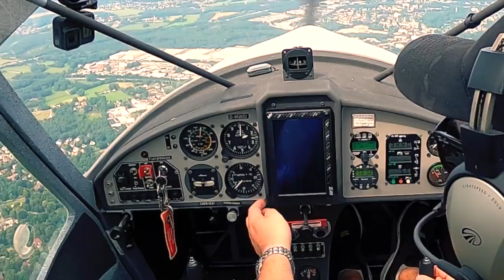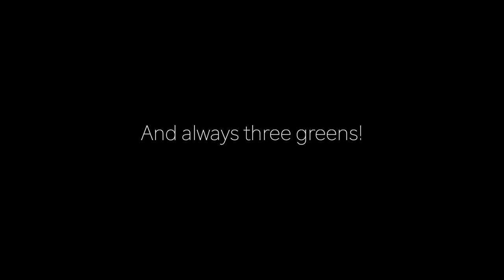So gelingt die PERFEKTE LANDUNG mit dem Ultraleichtflugzeug!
Wie man die perfekte Landung mit einem Ultraleichtflugzeug hinbekommen kann und auf welche Faktoren es beim Landen ankommt, versuche ich Euch in diesem Video näherzubringen.

Ich hoffe, dass Euch das Video zur Landung mit einem Ultraleichtflugzeug gefällt. Lasst es mich gern in den Kommentaren wissen und schreibt mir, ob Ihr auch Pilot seid und welche Eure Geheimtipps für eine gute Landung sind.

Lasst mir gern einen Like und ein Abo da, aktiviert die Glocke und verpasst dadurch keines meiner zukünftigen Videos zum Ultraleichtfliegen. Ich danke Euch von Herzen und freue mich wirklich riesig über Euren krassen Support!

# Equipment
⭐ GoPro HERO 8 Bundle
⭐ GoPro HERO 8 Standalone
⭐ GoPro Speicherkarte
⭐ GoPro Ersatzakku
⭐ GoPro Dual-Ladegerät
⭐ GoPro Suction Mount
⭐ GoPro Befestigungs Set
⭐ Windschutz Lavalier Mikrofon
⭐ MacBook Pro
⭐ Externe Festplatte

# Inhalt
00:00 Einleitung
01:13 Theorie: Anflug
02:01 Theorie: Sinkrate
02:35 Theorie: Turbulenzen
03:41 Theorie: Entscheidungshöhe
04:21 Theorie: Durchstarten
05:57 Theorie: Geschwindigkeit
07:07 Theorie: Letzte Kurve
08:13 Theorie: Seitenwind
10:22 Theorie: Abrollen
11:28 Theorie: Abfangen
12:52 Theorie: Pistenende
13:11 Praxis: Anflug auf Oerlinghausen
14:49 Praxis: Einflug in die Platzrunde
15:33 Praxis: Platzrundehöhe halten
16:03 Praxis: Flugzeug konfigurieren
17:09 Praxis: Endanflug Piste 22
18:44 Zusammenfassung & Fazit
19:32 Outtakes

# Links
Kommt über diese Links ein Einkauf zustande, werde ich mit einer kleinen Provision daran beteiligt. Für Dich entstehen dadurch weder Nachteile noch höhere Kosten. Viel mehr ist es eine Unterstützung für mich, diesen Kanal weiter betreiben zu können. Alle Angaben ohne Gewähr. Tippfehler möglich. Änderungen jederzeit vorbehalten.

Always happy landings and always three greens!
DeltaMikeHeavy